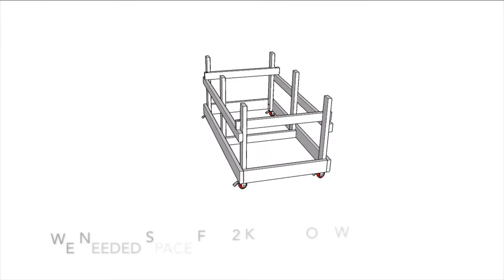Creating a Kayak Cart / Rack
We needed a way to store and move our kayaks around in the garage. This cart allows us to move the kayaks around easily when loading and unloading for our kayak adventures.